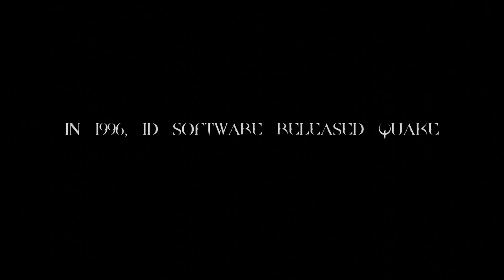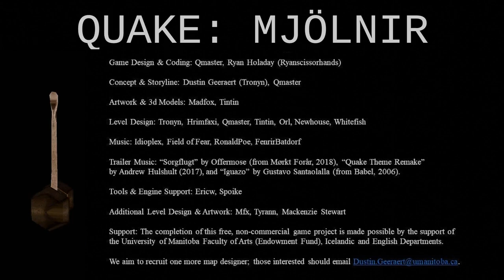Quake: Mjolnir Trailer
Quake: Mjölnir is an update on the classic first person action game (1996) which draws inspiration from the game’s rich 25-year history. Powered by Keep 1.00 (public beta version available the game offers Quake’s resilient military rangers a deeper look into the haunting medieval worlds suggested by the original. Explore ancient temples, confront elemental forces, and battle a nightmarish variety of hostile locals. Claim Thor’s hammer, Mjölnir, and other weapons of the Norse gods from Arms of Asgard (public beta version available Coming in 2021; check this Youtube channel for updates.